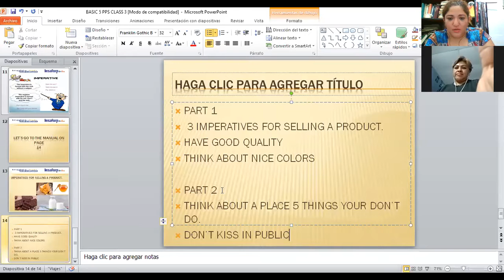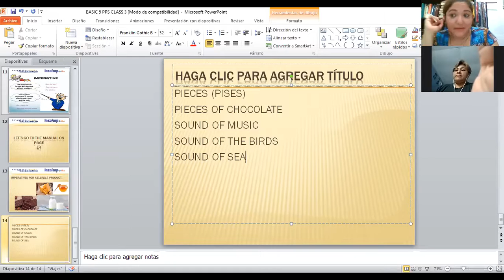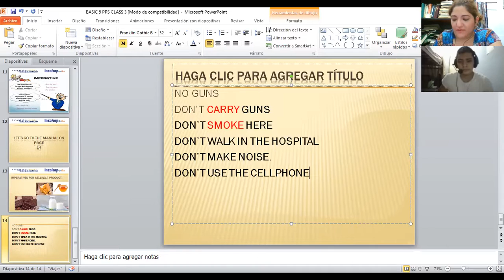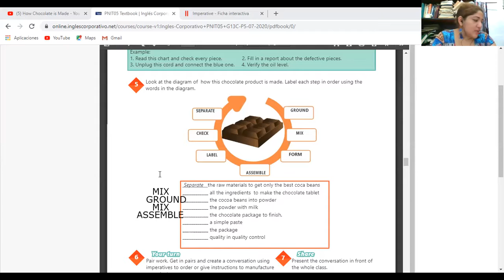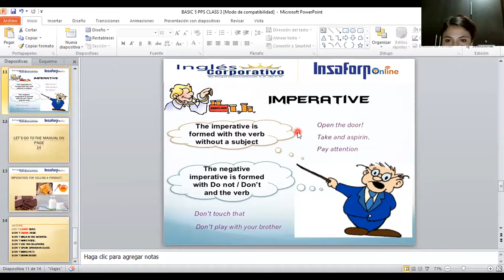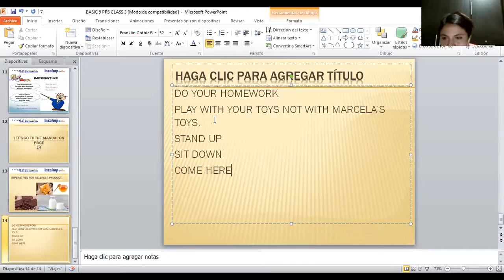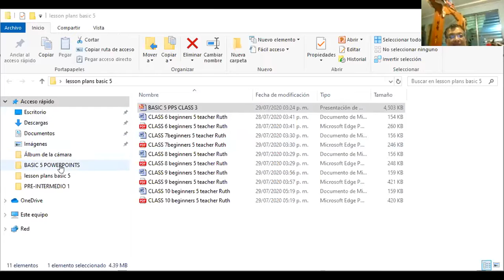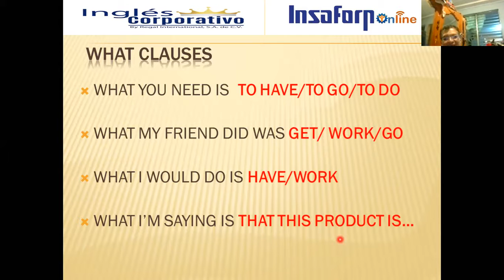Ingles Corporativo-SESIÒN DE REFUERZO 1 A 1 VIDEOCONFERENCIA #3